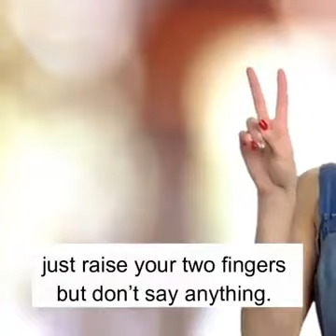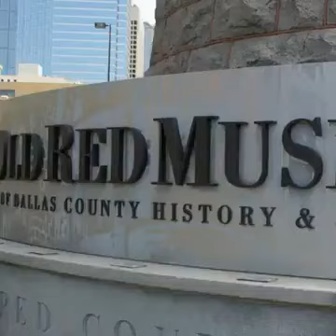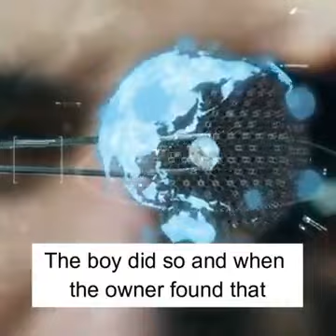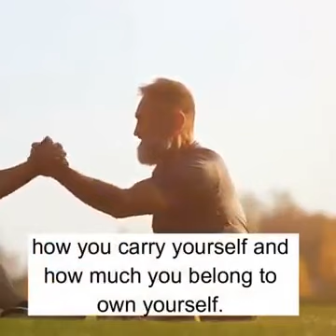What is yours Worth? Watch this inspirational story.